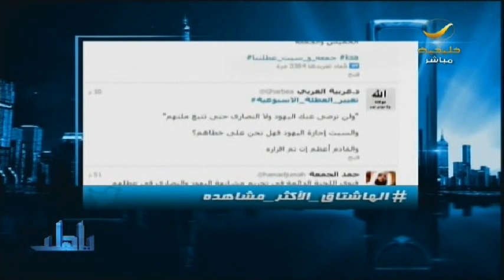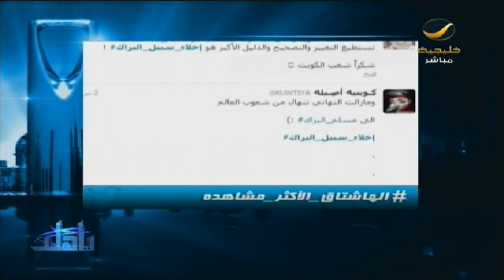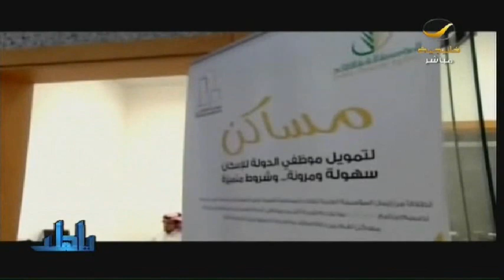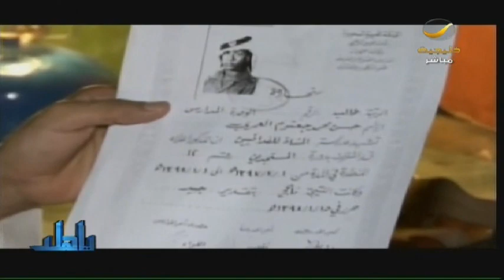ياهلا 22 ابريل 2013 - حلقة المتقاعدين العسكريين كاملة